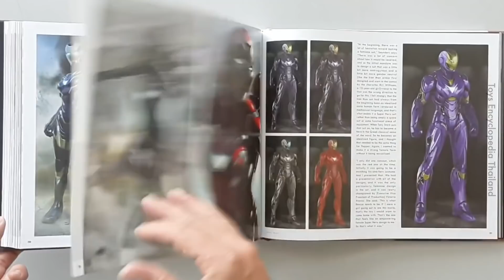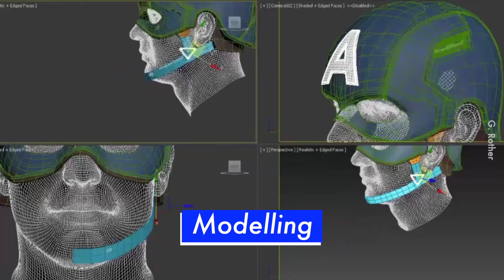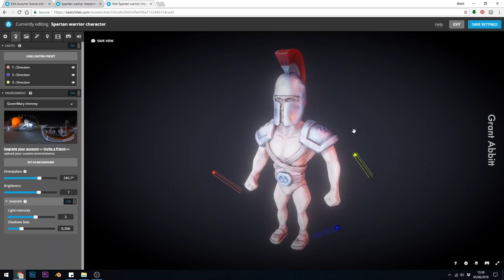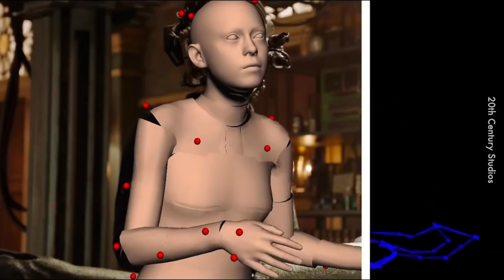Kronologi Proses VFX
Ingatkan simple je buat semua benda dekat komputer, rupanya…